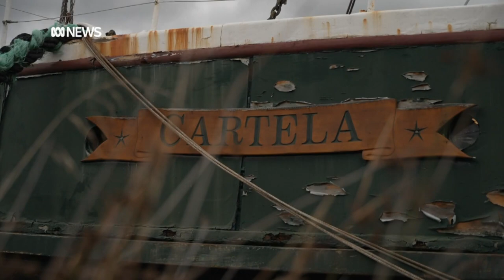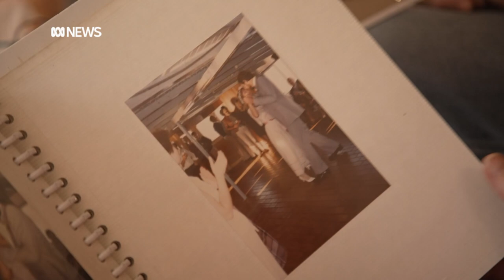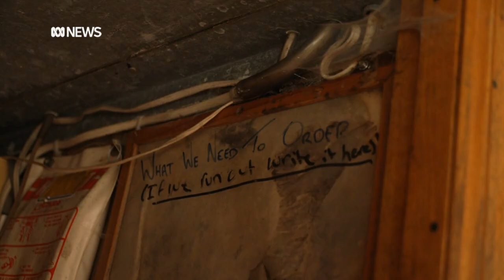Time running out to restore historic Tasmanian steamship Cartela | ABC News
It is almost impossible to find a southern Tasmanian over the age of 35 who doesn't have a story about Cartela.

Cartela was built in 1912 — the same year as the Titanic — and 18 months later was conscripted to serve as a Royal Australian Navy vessel during World War I.

It operated continuously in Tasmania until 2014.

Plans have been underway for a number of years to restore the much-loved steam ship to its former glory.